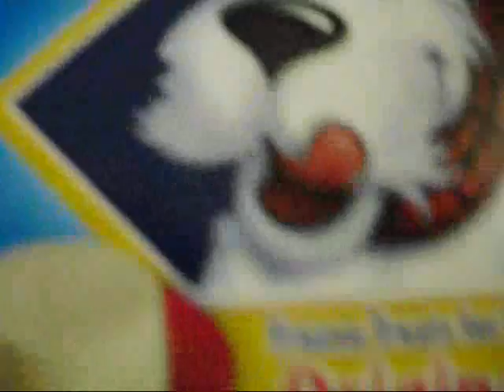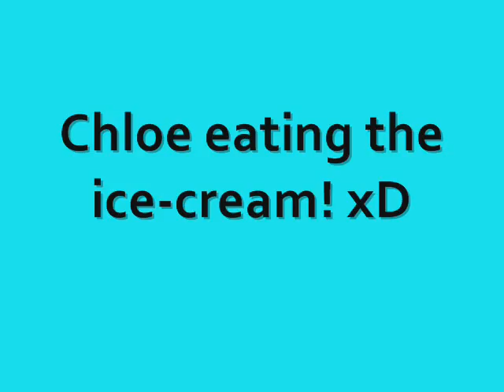Feeding Chloe Ice- Cream! xD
haha, I was bored, as you can tell xD
She loved it though!
haha, and if you're wondering, the little chipmunk noise you hear during the music is me talking to my mom, lmao xD